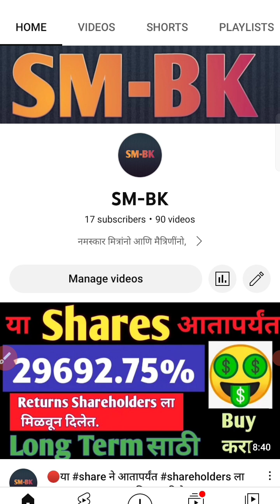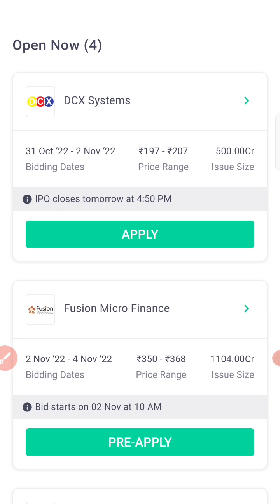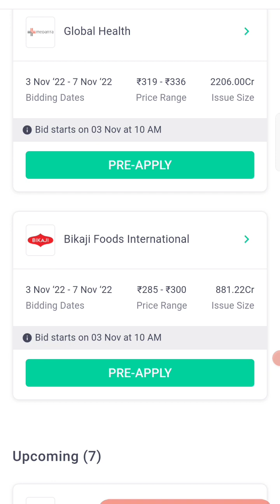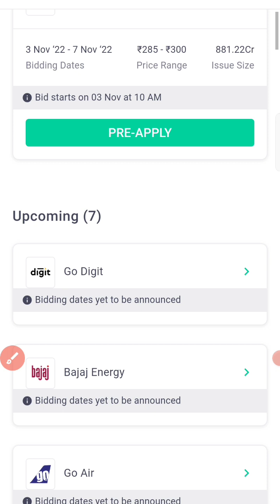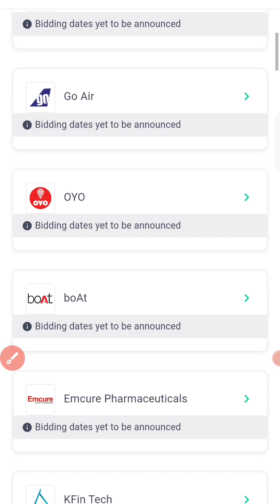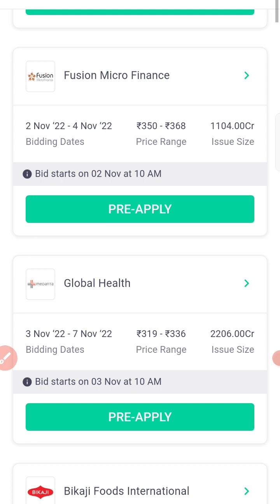Stock Market Upcoming IPO 2022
New Account Opening in Zerodha :-

दोस्तों इस Video मे हम देखेंगे,

Topic Coverd :-
How to start trading in the Stock Market?
Bid and Offer Price.
How to select a Stock Broker?
Algorithmic trading definition and who should use Algorithmic Trading.
How much amount should one invest in Stock Market as well as particular stocks?
What does it mean to buy a company’s stock?
What is preferred stock vs. common stock?
What are stock exchanges?
How much money do I need to start investing? ...
What if I have debt that needs to be paid off? ...
What's the benefit of using a discount broker? ...
What money should I invest in the stock market, and what money shouldn't I invest? ...
How do I earn above-average returns without taking on too much risk?
I’ve bought a stock at Rs 200. Right now, it’s trading at Rs 160. What should I do next?
Where can I get the company’s financial report and other information?
How to find good companies as there are thousands of publicly listed companies in the Indian stock market?
What is the appropriate amount of time to spend while researching stocks?
Should I invest in upcoming IPO?
My stock is down by 60%. How much further down can it can go?
Is investing in small caps more profitable than large caps?
I’ve invested in a stock at Rs 100 and it has given me a return of 58% last year. How long should I hold this stocks?
Should I use a stop loss on my investments?
Should I invest in stocks when the market is high?
How many stocks should I buy?

दोस्तों आपका Support हमारे लिए बहुमूल्य है,
व्हिडीओ अच्छी लगी हो तो,
करना मत भुलियेगा,

जय हिंद,
जय भारत !

Video is for educational purposes only. copyright Disclaimer under section 107 of the copyright act 1976, allowance is made for "fair use" for purposes such as criticism, comment, news reporting, teaching, scholarship and research.Fair use is a use permitted by copyright status that might otherwise be infringing.

TY :)